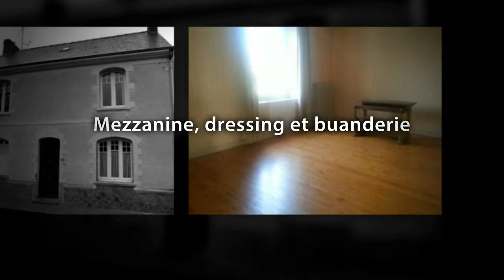Vente Maison, Savenay (44), 233 200€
- Entre NANTES et ST NAZAIRE, A 10 minutes de SAVENAY sur BOUVRON. MAISON Bourgeoise de 165m² comprenant salon séjour, cuisine, buanderie, 5 grandes chambres, 1 bureau (ou chambre), 1 dressing, 1 salle de bains, 2 WC, 1 mezzanine, 1 grenier. Les ouvertures, la chaudière basse température et l'isolation sont récentes. Profitez également d'un magnifique jardin arboré, clos et sans vis à vis de 600m², tout celà à deux pas des commerces. Honoraire inclus de 6%. Maison de caractère et de qualité à visiter vite !

• AGENCE :
Acced Immobilier - Savenay (Savenay)
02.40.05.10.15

• ANNONCE :
Type : maison
Surface : 165m2
Nb de pièce : 9
Référence : 2883
DPE : 85 kWhep / m².an
GES : 26 kgéqCO2 / m².an